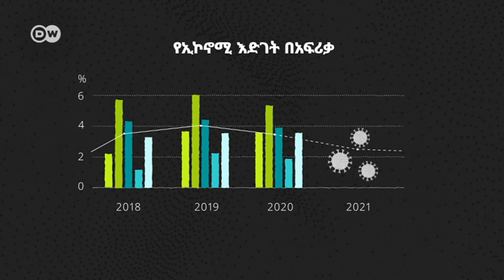የኣፍሪካ የኢኮኖሚ ዕድገት | ከ ዶቼ ቬሌ ጋር በመተባበር የቀረበ DW